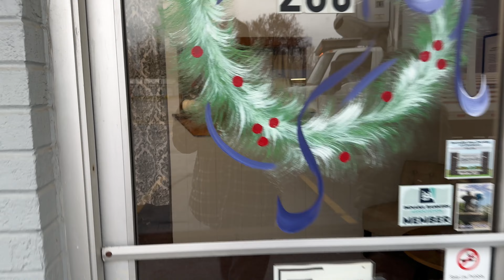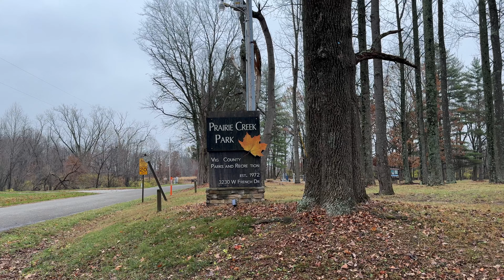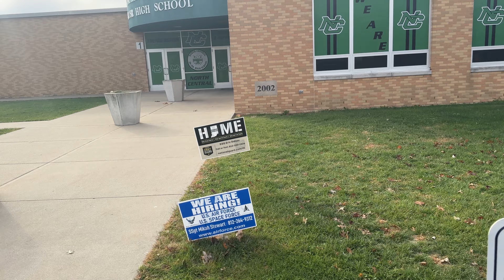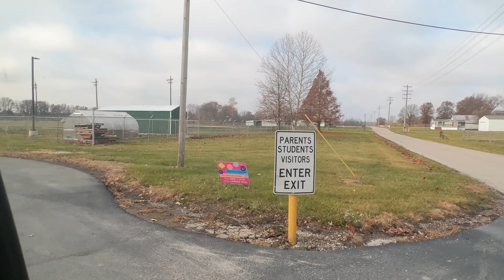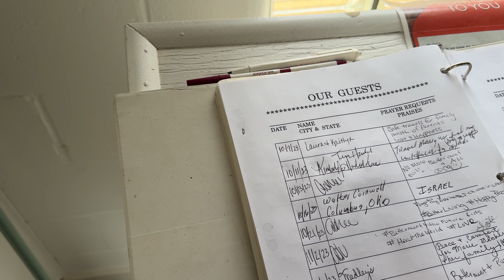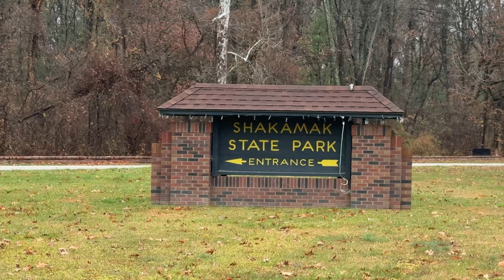Saying Goodbye: Laying My Dad to Rest on Our Family Farm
This week, I revisited my childhood hometown, a place filled with memories, both joyful and bittersweet. While there, I said goodbye to my dad and laid him to rest on his parents' old family farm. It was an emotional journey of reflection, revisiting the places that shaped my childhood while honoring my dad's life in the most meaningful way I could.

Although it was hard to say goodbye, I found solace in knowing he now rests in the perfect place—a piece of our family’s history and love.

Thank you for joining me on this deeply personal journey. If you’ve experienced loss or moments of remembrance like this, I’d love to hear your stories in the comments.